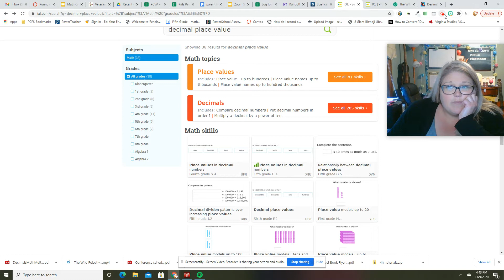Math Center Decimals - 4